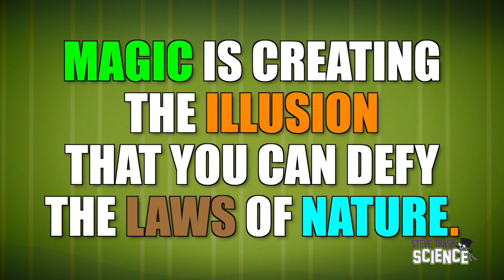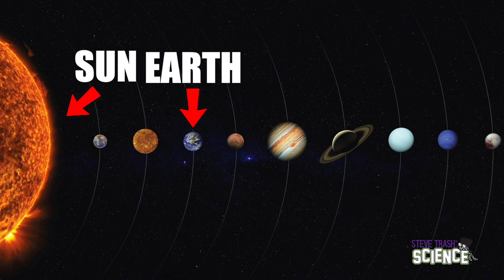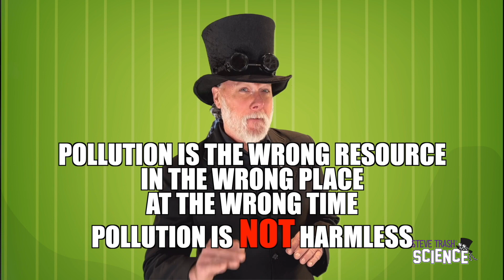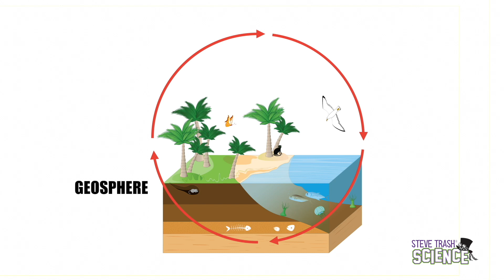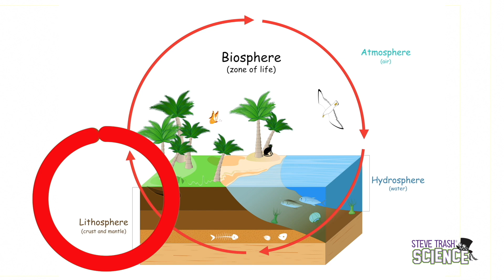Litter and Pollution Prevention - Educational Video for Kids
COS ? - (14 minutes) - In this episode, Steve demonstrates how the land and the water are connected and provides some helpful hints on how to prevent litter - AND - pollution!

More info...

By the way, the entire series is viewable on the PBS site, and all topics are COS - COURSE OF STUDY - curriculum-based for kids GRADES 1-8.

For course of study correlation please check out this link (correlation is at the bottom of the page).

All music and sound effects are either original or licensed through Storyblocks. Images are original or licensed through istockphoto.

Steve also has a series of short (one-minute-long) character education videos for kids as well.

If you like this video or these videos, please consider becoming an official Steve Trash Patron.

For $1 a month, you can help show your support for all things "Steve Trash".